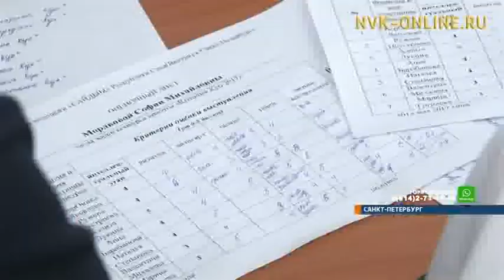В Санкт-Петербурге выявили самую красивую якутянку